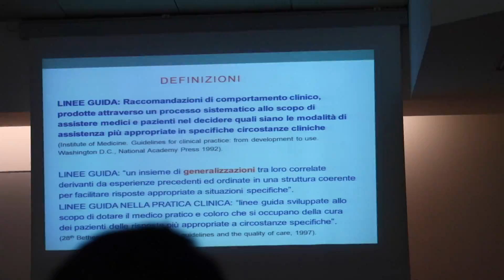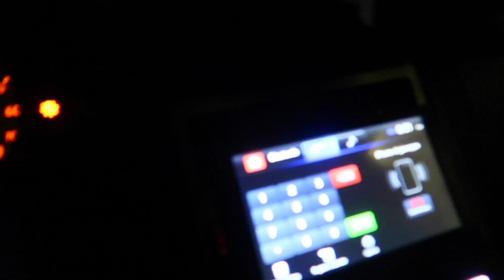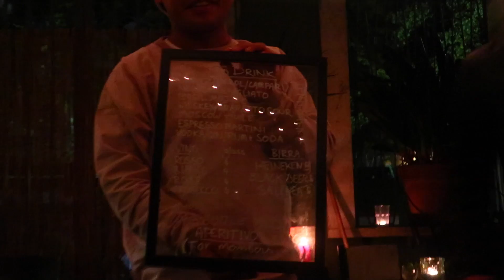COSA FANNO A LEZIONE GLI STUDENTI DI MEDICINA? | DAILY VLOG #9 | Aboutpeppe893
No spoiler, ormai l'orario di lezione lo sapete. Ma cosa facciamo veramente quando siamo a lezione?